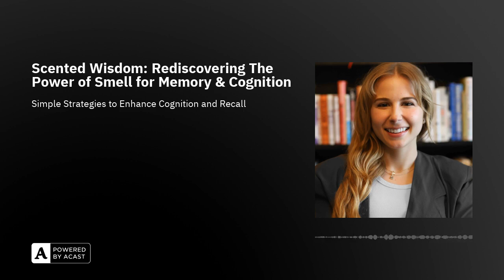Scented Wisdom: Rediscovering The Power of Smell for Memory & Cognition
I am so excited to be back producing episode 155 of The People's Scientist podcast. Thank you for allowing me to take a few months off from the show as I transitioned into my new role. Today I am excited to share a recent study with you in which scientists investigated a simple strategy we can all start using today that may enhance our memory and cognition. It has to do with one of our five senses that we seldom use purposefully, our sense of smell. Tune in for details!